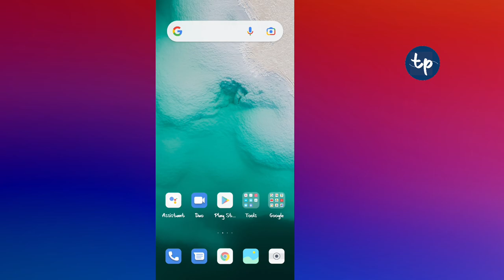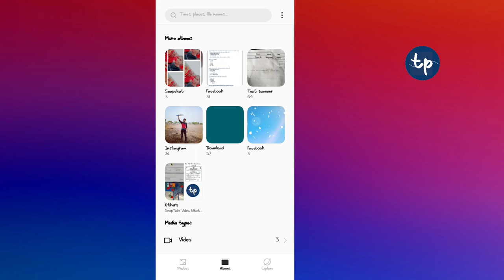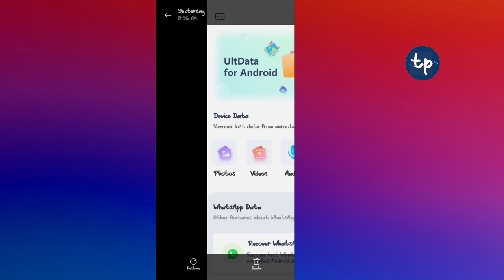Storage Se Delete Photo Wapas Kaise Laye / internal storage se delete photo wapas kaise laye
file manager se photo delete ho gaya wapas kaise laye,
file se photo delete ho gaya wapas kaise laye,
how to recover google files safe folder data,
how to recover internal storage deleted photos,
internal storage delete file recovery,
safe folder delete photo recovery,

internal storage se delete photo wapas kaise laye,
storage se delete photo wapas kaise laye,

mobile ka delete photo wapas kaise laye,
gallery se delete huye photo wapas kaise laye,
phone memory se delete photo wapas kaise laye,

delete hua photo kaise wapas laye,
delete kiye huye photo wapas kaise laye,
file se delete photo wapas kaise laye,
galeri se delete photo wapas kaise laye,

phone se delete huye photo wapas kaise laye,
phone se delete photo wapas kaise laye,

how to recover deleted photos on android phone,
phone storage se delete photo wapas kaise laye,
delete hua photo wapas kaise laye,
delete photo kaise nikalte hai,
how to recover deleted photos on android device,
internal storage se delete photo kaise laye,
galti se delete kiya photo wapas kaise laye,